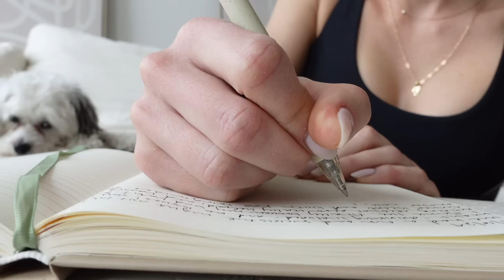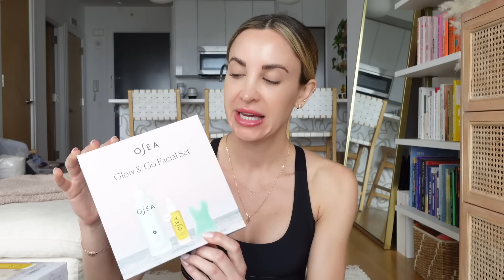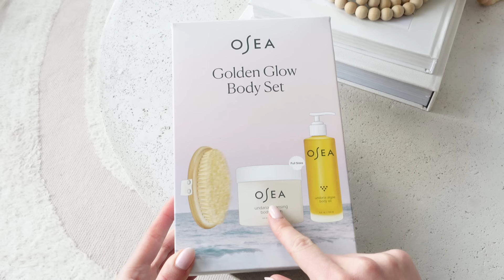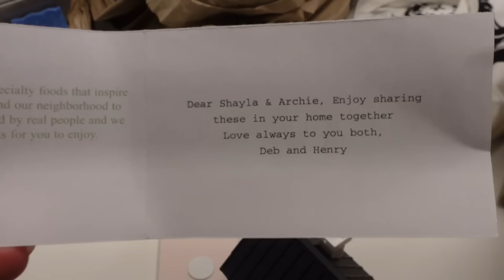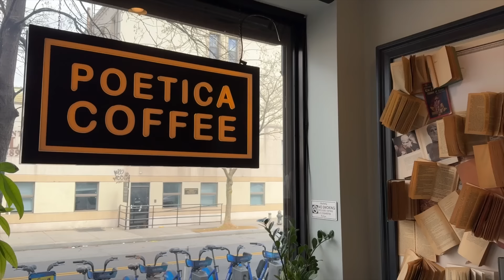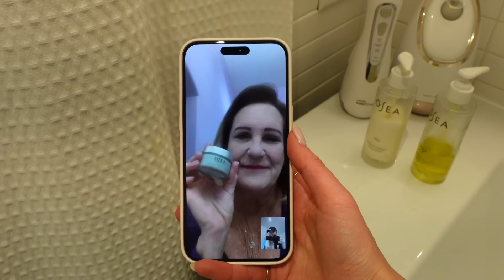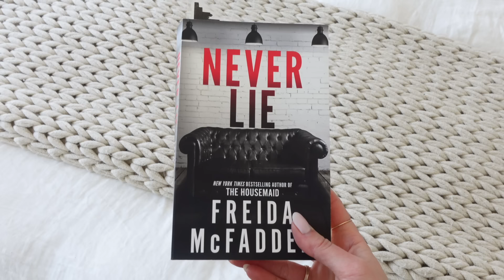(NYC VLOG) burnout, book update, self-care, workout, yoga, BBQ & an honest chat (I'm taking a break)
Welcome to a weekend in my life in NYC vlog: having a very honest chat about burnout, self-care, a workout, morning yoga & BBQ with friends.

LINKS👇🏼

✨Clothing/Shoes:
Gray PJ Set

Bubble Glass:

✨Supplements:
Lypo-Spheric C